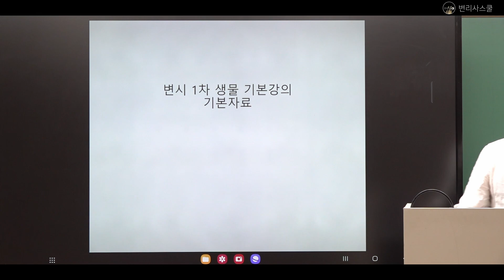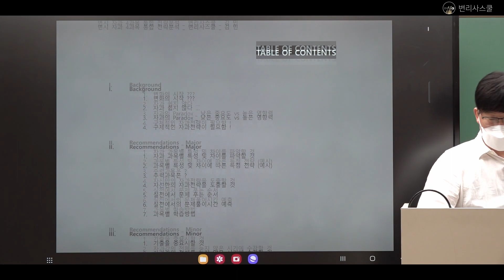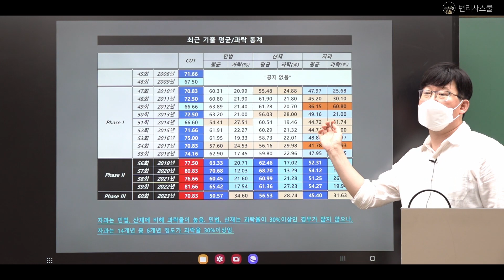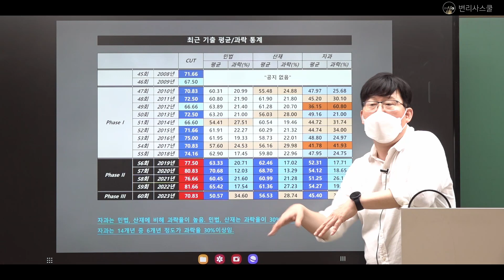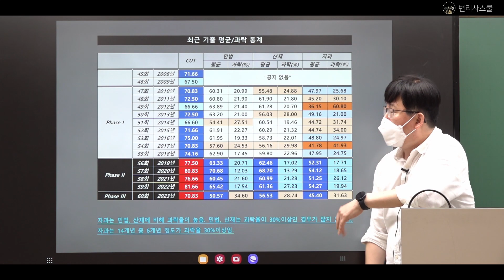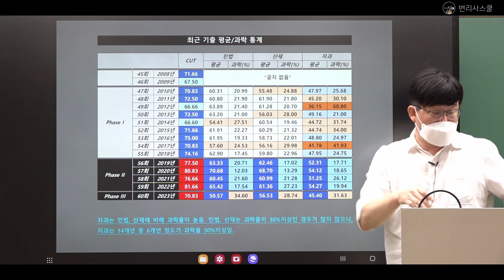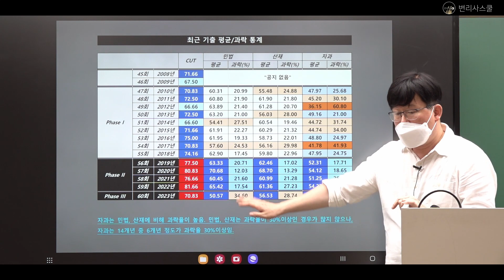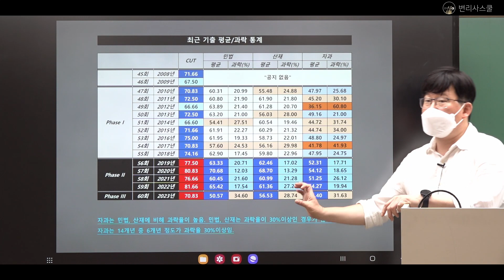변리사학원 강의샘플ㅣ김민 교수님ㅣ변리사 1차 대비 생물 기본강의 (Official Trailer)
변리사스쿨 네이버카페: 변리사스쿨모임(변스모)